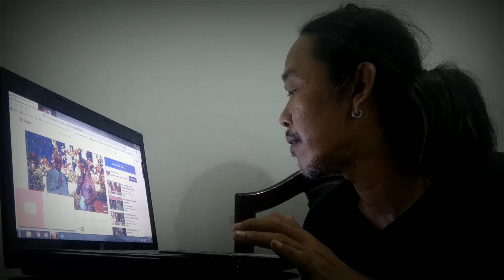Reaction PERNIKAHAN Ryan & Rycis - Kayanya Gak Bakal Lama 😱 Terawangan Ki Ngehe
Reaction PERNIKAHAN Ryan & Rycis
Kayanya Gak Bakal Lama Deh
Terawangan Ki Ngehe
Melihat Aura Wajah Kedua Mempelai